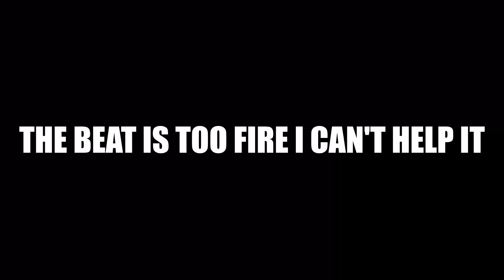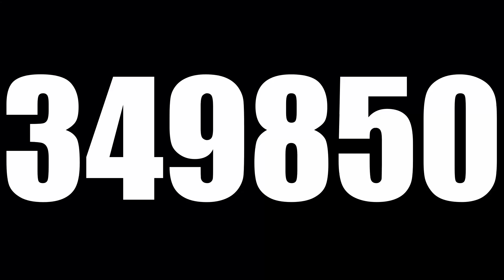She's So Cringe That It Actually Hurts! | HuniePop 2 Double Date EP 2!